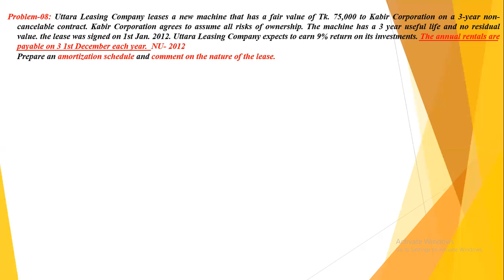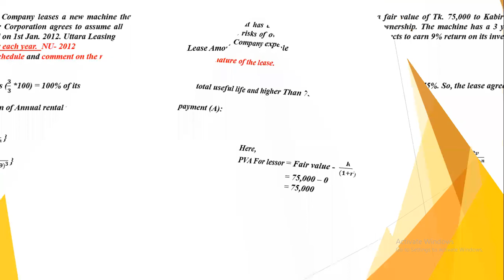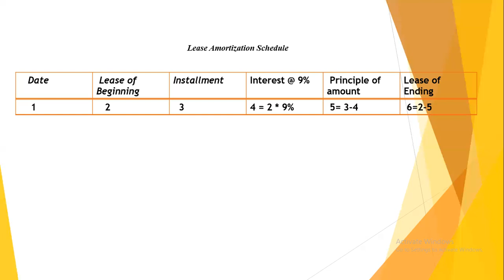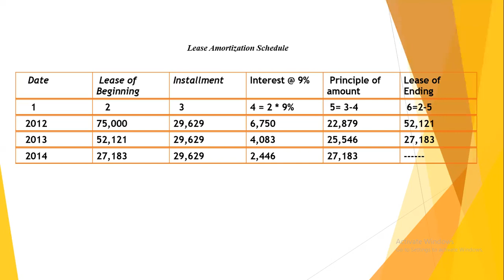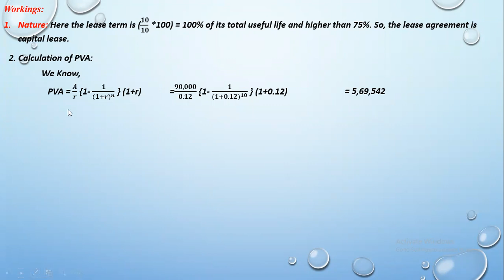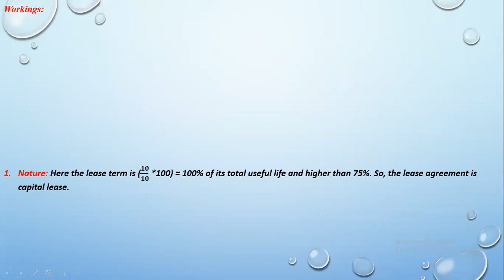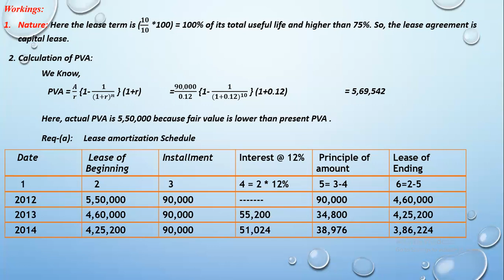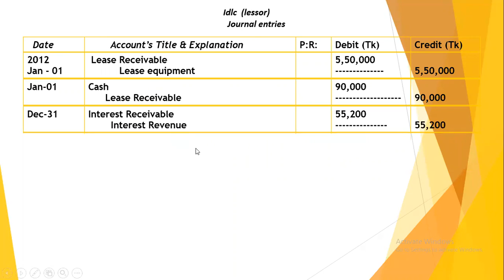Lease 3rd class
3rd year / Advanced Accounting i / Accounting for lease